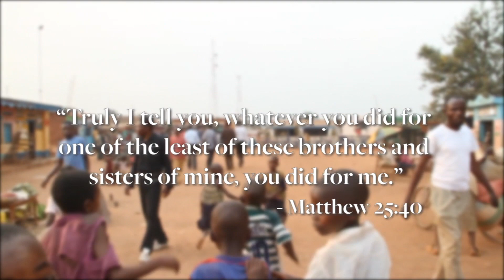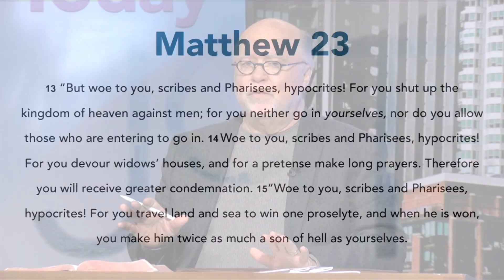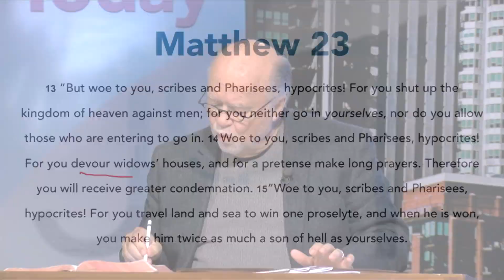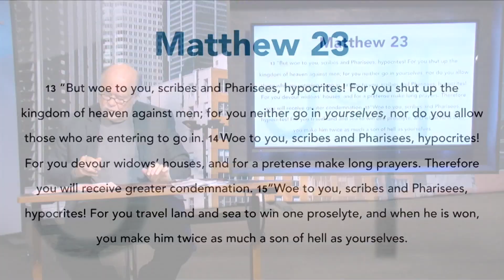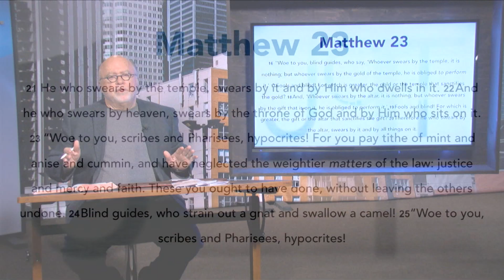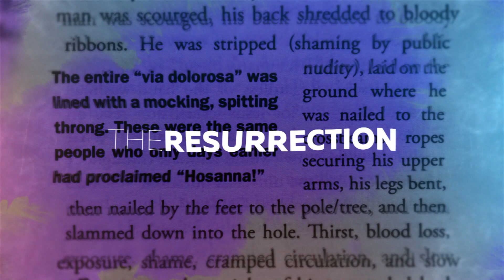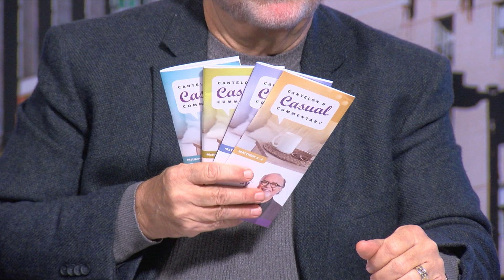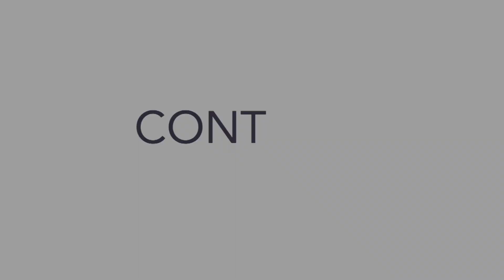Jim Cantelon Today: January 20, 2019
Jim Cantelon interviews Ryan Hembree